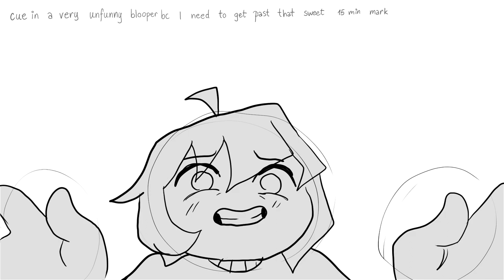Creating a new Genshin Impact character - Sayra the travelling poet (OC designing process)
Starting off the year with a very experimental video! It’s my first time recording like this, and while I certainly had fun with it I’m aware of it’s many flaws :’) Initially recorded it on a school night at 3 AM (November), and only got to editing it now. Still, it’s all a learning expirience, and I’m determined to keep practicing and making more videos like this one! Also hoping to make a part 2 to this video, expanding more on Sayra and her personality, backstory and relationships with the rest of the characters. That one should certainly be less chaotic and contain a better script and editing (sony vegas I’m looking at you), so I’ll keep you guys updated! Still working on the sprites though, so I’ll either add more poses to the collection or revamp them completely, all depends on the timing.
Was quite happy to include my country’s culture in my creations for once, Bosnian wear was very fun to research and I hope you guys might enjoy it as well ❤️

The character in this video (Sayra) is in no way associated with miHoYo directly, and is based off of their game Genshin Impact. She is a fan character only. I do not support anyone that claims otherwise.
I created this project for pure enjoyment, so please be respectful